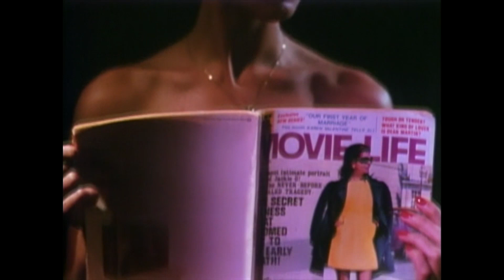Chinaski "Midnight Workout" - Boiler Room Debuts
We don't know too much about Chinaski. He's been plying his trade for the ever-efficient Live at Robert Johnson label for a bit - making appearances on both compilations to date - but The Video Dead charts as his first solo flight on the imprint. And oof, is it a huggable affair. Fuelled by an infatuation with the VHS-style, visual aesthetics of the 1980s and old-school synths, its a project consistently enveloped in humid tones. Analogue-based deep house pumps trickle in-and-out of proto hip-hop and hypnotising jackers like a warm day back and forth between sauna and beach towel.

"Midnight Workout" is a harmonious voyage, planting super-sensitive synth harmonies into a vintage-pop bed with poise.

Catch the release on Live At Robert Johnson on July 6th 2015.